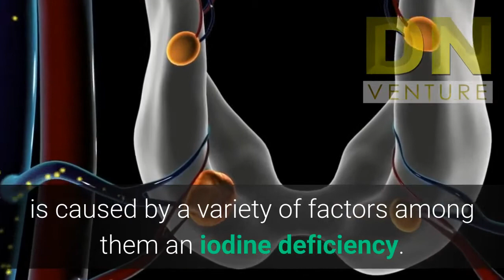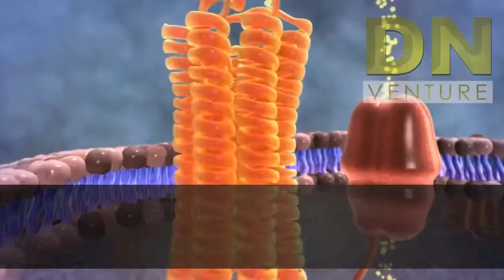spirulina for hypothyroidism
Spirulina is a blue-green algae, and although it is a food, it is better known as a dietary supplement.
It is commonly touted for all sorts of health-promoting purposes and sold in both powdered and capsule form. Due to its nutrient profile, spirulina may be beneficial for certain thyroid conditions, but no clinical studies have confirmed its usefulness for treating thyroid disorders.

Hypothyroidism, an insufficient production of thyroid hormones, is caused by a variety of factors
 among them an iodine deficiency.
Consuming a diet that is too low in iodine can cause your thyroid gland to become sluggish.
Although the introduction of iodized salt has reduced the likelihood of having an iodine deficiency, many pregnant women in the United States and people who consciously avoid iodized salt are still low in it.
Since your body cannot make iodine, you need to get it from dietary sources, and spirulina is naturally very high in it.
As such, natural health practitioners sometimes recommend spirulina to help treat hypothyroidism; however, this recommendation is based on anecdotal evidence alone.

Spirulina for Thyroid Health
Even though it has not yet been clinically proven to help fight hypothyroidism, the range of nutrients in spirulina make it a beneficial addition to a thyroid health-supporting diet.
The potent antioxidant properties of spirulina may help prevent certain thyroid gland diseases by protecting the thyroid from the harmful effects of free radicals.
 Spirulina is also rich in a range of minerals including selenium, which is well-known for its thyroid-supporting properties.
 Finally, spirulina is an excellent source of protein and contains a healthy dose of vitamin B-12, which is helpful because many people with hypothyroidism are deficient in B-12.

Considerations
Always buy spirulina from a trusted brand because it can be contaminated with toxic substances.
Also, depending on the water where it was grown, spirulina may contain high levels of heavy metals.
 A standard dose of spirulina for supporting health is 500 milligrams per day, but spirulina may interact with certain medications. People with the metabolic condition phenylketonuria should not take spirulina.